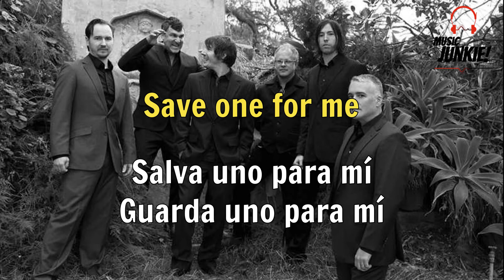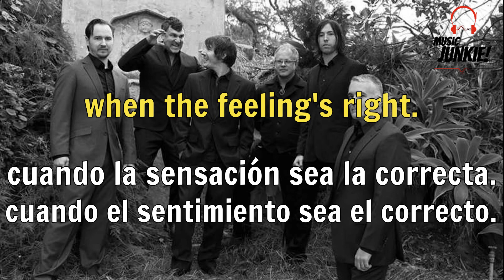The Afghan Whigs - Birdland [Letras en Inglés y Español / English and Spanish Lyrics]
'Birland' de The Afghan Whigs con letras en inglés y español.
'Birdland' by The Afghan Whigs with english and spanish lyrics.